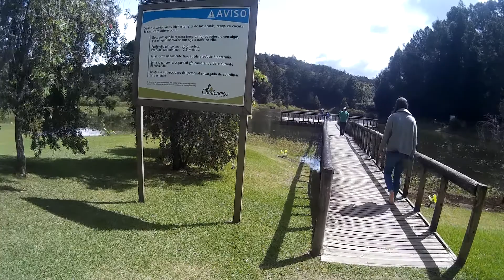Malecon y peces en el lago del Parque Arvi - Parque Piedras Blancas Comfenalco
Malecon y peces en el lago del Parque Arvi.

Parque Piedras Blancas Comfenalco